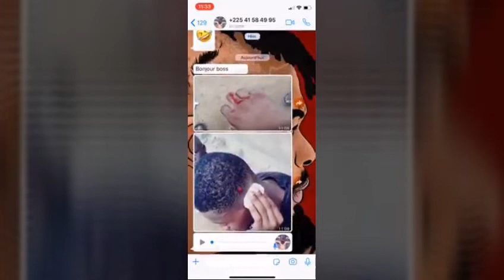VOICI LA PREUVE QUE LA KIFF NO BEAT a agressé un membre de la Yorogang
WhatsApp note vocale